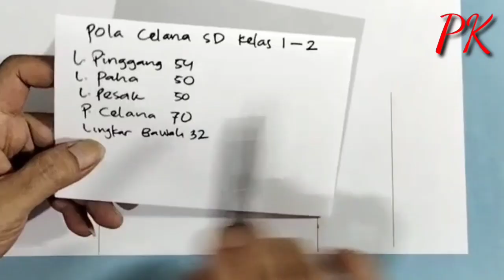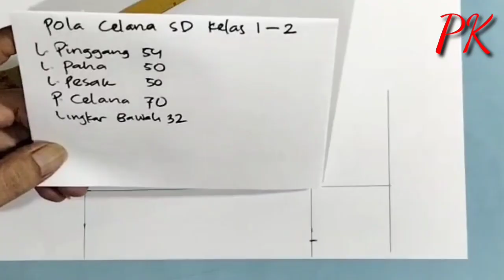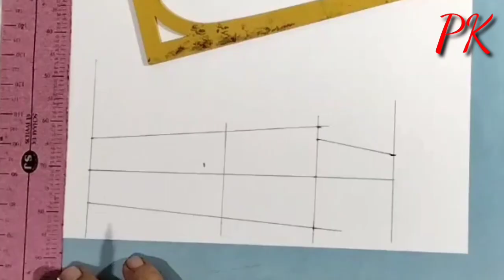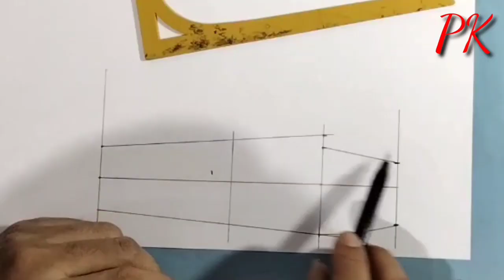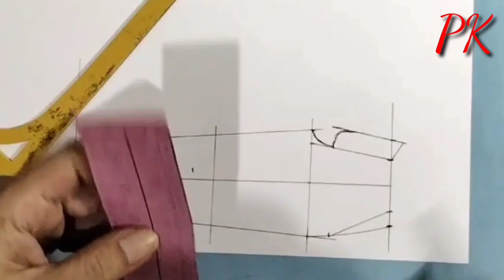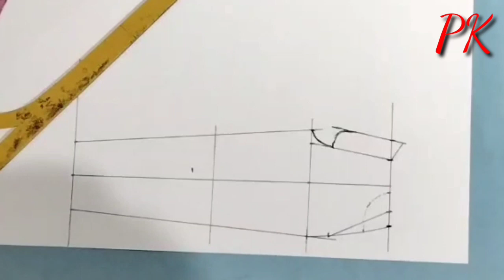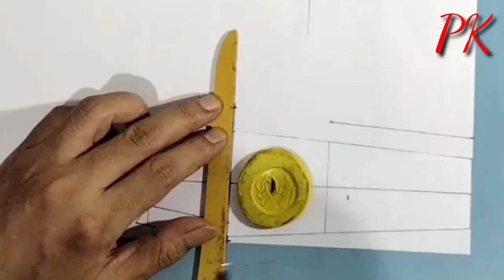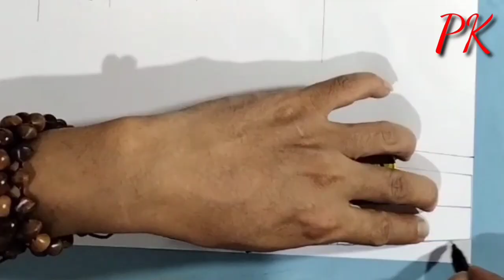pola celana seragam SD kelas 1-2 karet belakang#pemula